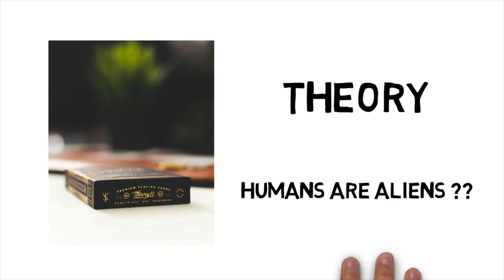मनुष्य वास्तव में एलियंस हैं ?? [ Theory ] || The Triviality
Hey, how r u guys
Welcome to the official (The Triviality) Youtube
channel
The dinosaur extinction wasn't really a focused event where a set of species were wiped out. It was a mass extinction event cutting across species lines.

1) All humans are aliens, i.e., they came to Earth from a different planet.
This is completely contrary to all evidence. To travel to Earth from another planet would require advanced technology beyond what we currently have, but all evidence shows that we started with very primitive technology and gradually developed it over time.

(Nothing's impossible in the world. I also think that we are the aliens who destroyed the dinosaurs. I think like that because we are the most intelligent beings between the others. Besides, we also want to dominate the others. I have ever heard a theory said that "we lived together with the dinosaurs by evidence an image on a stone". Theory about extinction of dinosaurs say that dinosaurs extinction due to natural disasters. If we are connected between two theories above, it is highly unlikely we could have survived the disaster that wiped out the dinosaurs)

Humans coming to Earth and killing all dinosaurs so they can take over isn't a concept that anyone can prove, because there's no evidence for it. It's also not a concept that anyone can definitively disprove, because we can always come up with an explanation for the lack of evidence

If we did arrive at the time of the K-T extinction event, what did we do for the millions of years between the event and modern day? Where are the signs of our existence, civilization and technology during these millions of years?

If we did arrive from off planet, where did the technology that got us here go? Why did we regress to the point that we are just now starting to figure out affordable space travel?

conclusion

A 10km large rock hit the Earth, about 65 million years ago, around the gulf of Mexico, killing a large portion of the life on Earth, and the larger animals couldn’t survive anymore, but the small ones survived. Birds were small dinosaurs, and they survived. Mammals also survived, and about 63 million years later, some of them evolved to be classified as the first human species (2.5 million years ago), “Homo habilis”.

So we are not aliens, and we did not cause that mass extinction. Also, there have been a number of such mass-extinction events through the history of life on Earth

Edited on hitfilm video editor